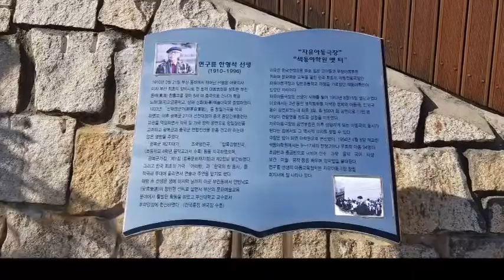[벽화] "먼구름 한형석 길(부산시 서구)", 항일 독립운동가 겸 음악가